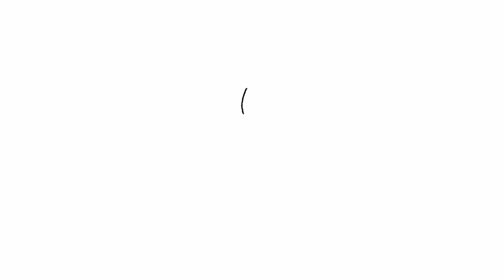One Piece 827+ Speed Paint Nami Totland - PandArt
Artist | Animator 2D beginner | Digital Art

France

French ♂ 25 YO
Illustrator - Digital Art - Painting - 2D Animator

Manga - Movie - Anime - Video Game